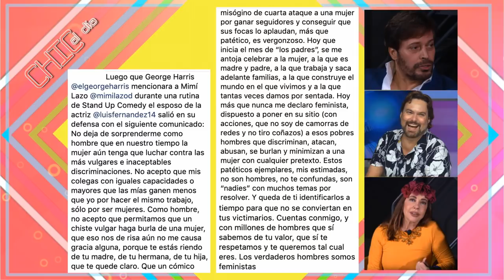George Harris explota las redes con Mimi Lazo - Chic al Día EVTV - 06/05/19 SEG 3